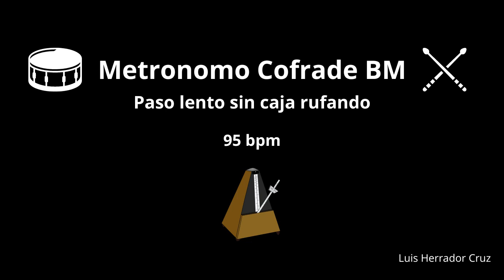Metronomo Cofrade BM | Paso lento para banda musical sin caja redoblando